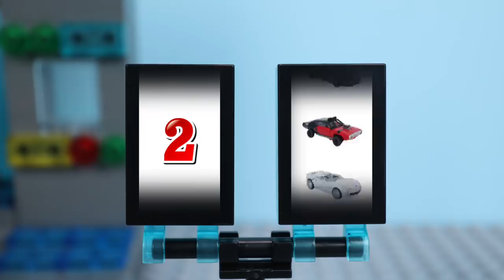LEGO Experimental Cars - Transformers truck Optimus Prime, Bumblebee Toys Picture Alignment